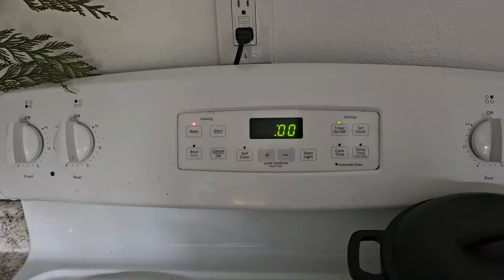🍓🍞 Fresh Alaskan Berry Jam & Cozy Biscuits: A Delicious Duo! | Day 203 of 365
Join us on a delightful culinary adventure as we pick fresh Alaskan berries and turn them into a mouthwatering jam. Watch as we pair this delicious homemade jam with a freshly baked artisan loaf, perfect for any occasion. Whether you're a seasoned chef or a home cooking enthusiast, this video will inspire you to bring the flavors of Alaska into your kitchen.

Peace & Love,
Bex❤️